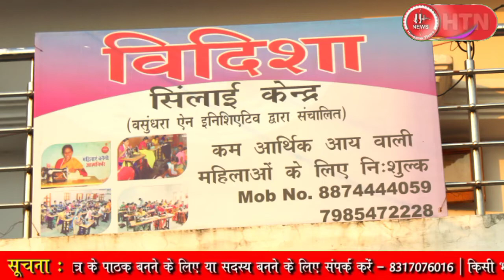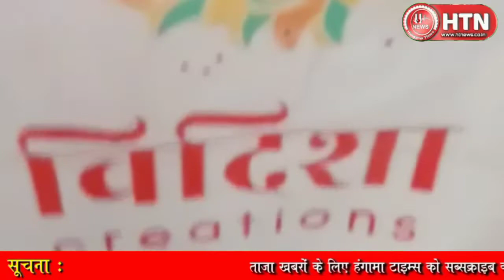वसुंधरा एन इनिशिएटिव Ngo की इस पहल से महिलाओ को मिला रोजगार || Hungama Times